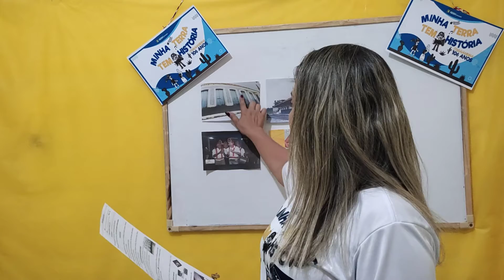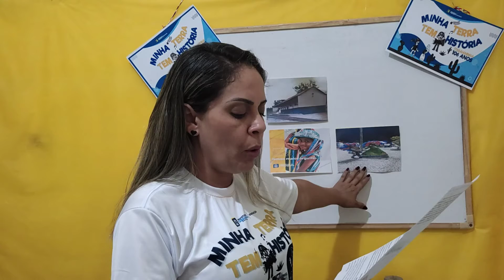Sociedade e cultura - Aula 1 - 3° ano - (18/10 a 23/10) - Cultura material e imaterial.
Sociedade e cultura - Cultura material e imaterial - Costumes e saberes.